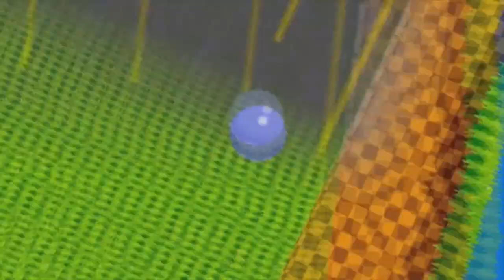World of Illusion [Mega Drive] (Análise)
Jogos da Disney nos consoles da Sega eram garantias de títulos de excelente qualidade no mundo dos videogames. Foi assim com os clássicos “Castle of Illusion” e “QuackShot”, e novamente com o ótimo “World of Illusion“, lançado no Megão no final de 1992. Diferente dos dois títulos citados, “World of Illusion” apresenta várias novidades em sua jogabilidade, como o ataque agora com capas mágicas e a opção de dois jogadores simultâneos na tela, cada um controlando o simpático Mickey Mouse e o rabugento Pato Donald.